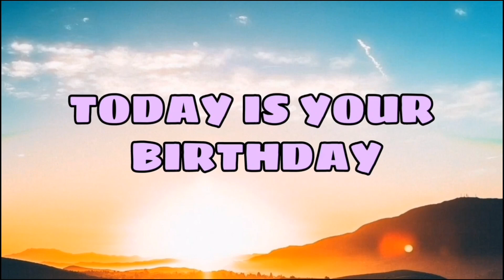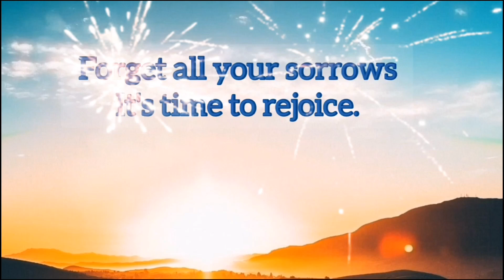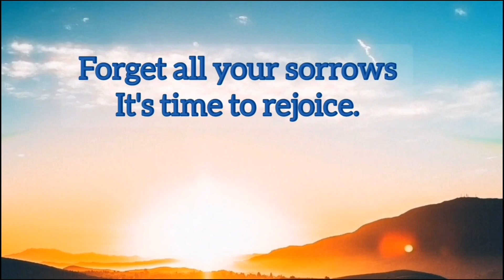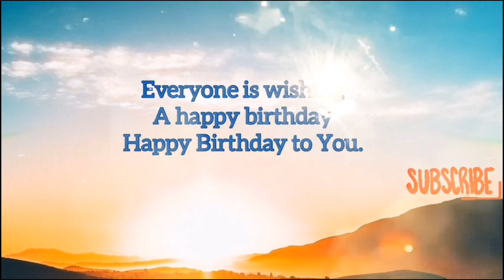Happy Birthday Mano Ed Jarcia! 🎂 🥳 🎉 🎈 🎁 🎊 🎂 🎂 🍷 🥂 🍷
You will never be as young again as you are today, so have fun. But be careful, because you have never been this old before. Happy birthday!! Cheers!!!